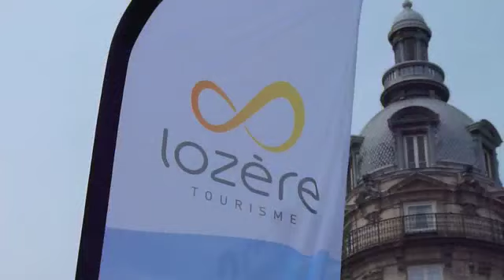Micromarché de la Lozère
Images Lozère Nouvelle pour 48info.fr

Le micromarché de la Lozère à Lyon le 4 avril 2013.